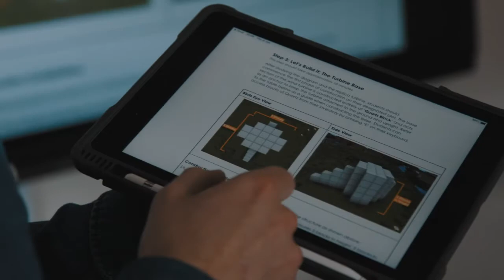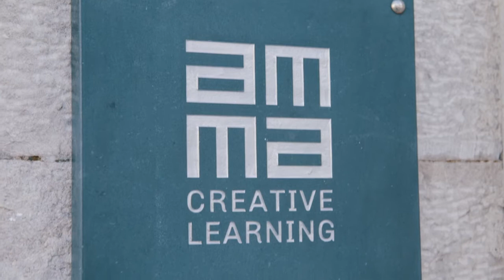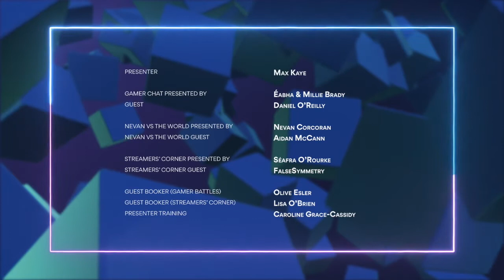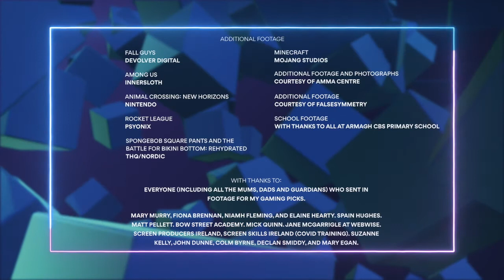GamerMode: Minecraft in Education featuring Rossmore Castle (RTE 2020)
Shortened version of GamerMode kids tv show broadcast in December 2020 by RTE. This episode features a Minecraft project by P6 class in Armagh CBS, Rossmore Minecraft project and an interview with Daniel O Reilly from The Amma Centre.

Rossmore Project funded by Monaghan County Museum, Monaghan County Council and Creative Ireland programme.